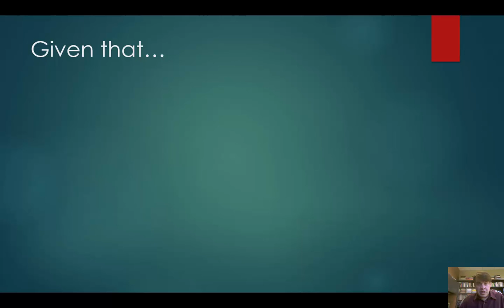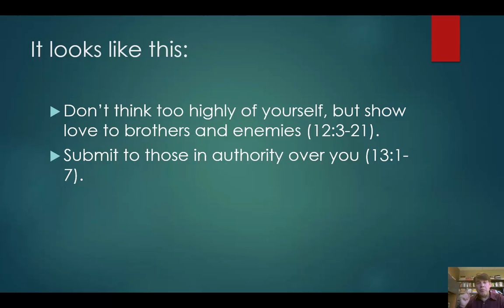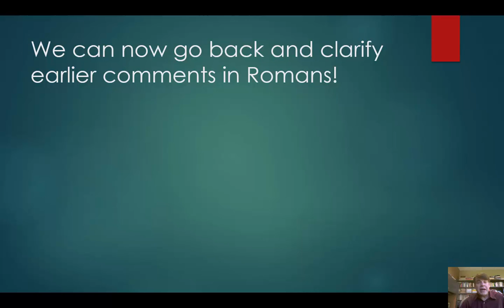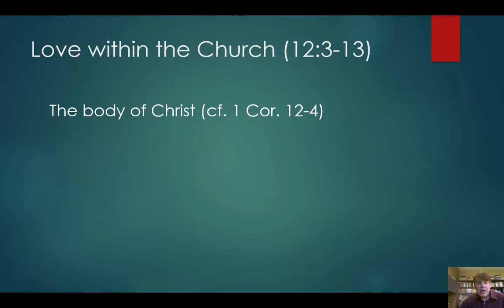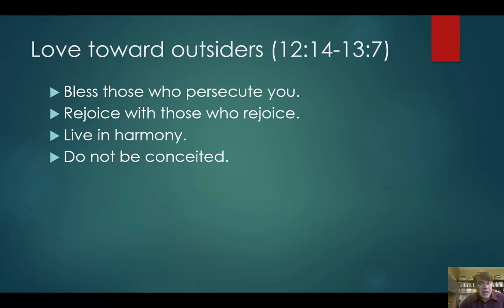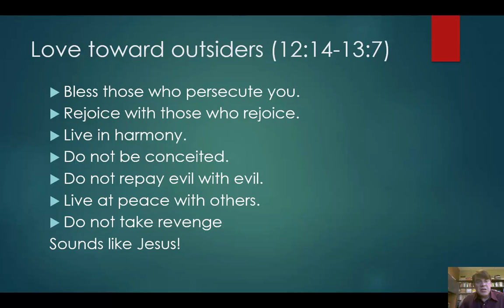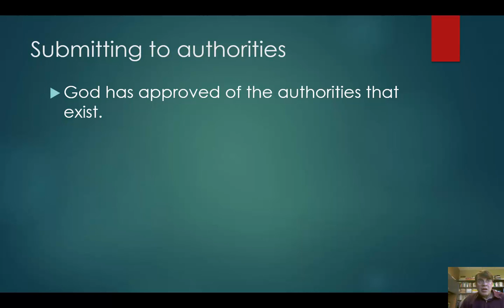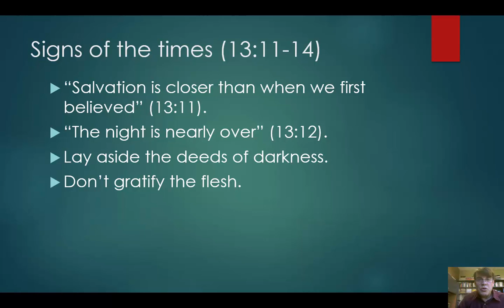Romans 12 13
A 23 minute overview of Romans 12 and 13.